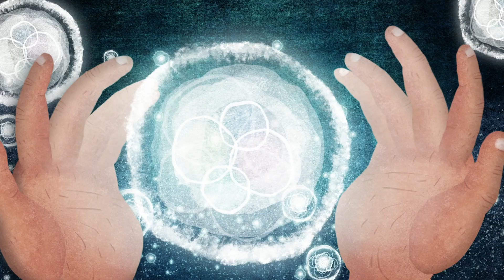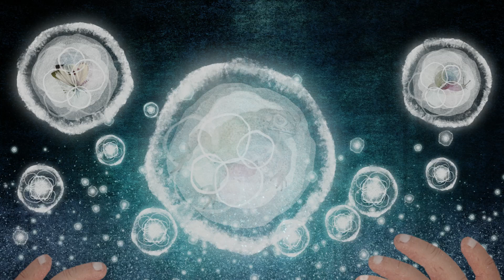2023 第45屆金穗影展入圍影片｜鷺鷥河The Egret River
▷動畫片入圍A：奇想浮世繪◁

《鷺鷥河》The Egret River
劉琬琳Liu Wan-ling
台灣Taiwan｜2022｜DCP｜Colour｜20min

2023雅典動畫影展
2022高雄電影節

｜讓我當你的翅膀，帶著你去找回身與心的棲地。｜

在城市高樓間，善良的大樓警衛藏有一個無人知曉的美麗野地，並與一隻鷺鷥共享這個祕密野地。然而城市擴張，野地被毀蓋起新樓，鷺鷥逃逸無蹤，恍惚悲傷的警衛在層層的鋼骨鷹架與起重機間，開始看見各種神祕幻象。

2023金穗獎及金穗影展
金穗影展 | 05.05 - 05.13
入圍影片線上放映 | 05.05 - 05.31
第45屆金穗獎頒獎典禮 | 05.13